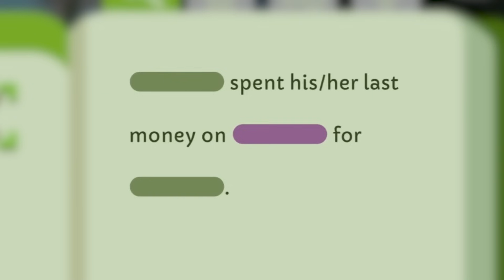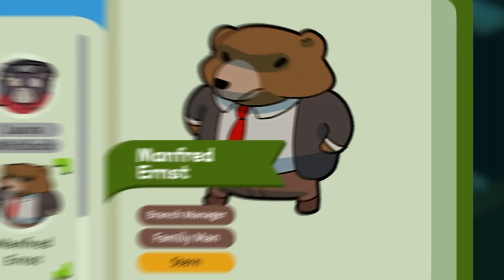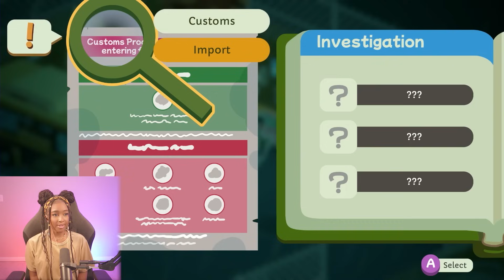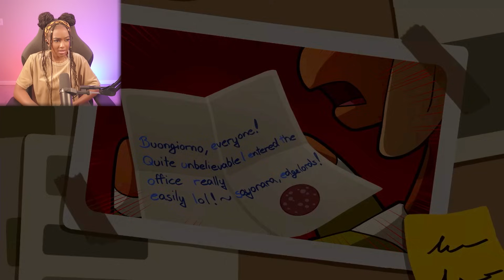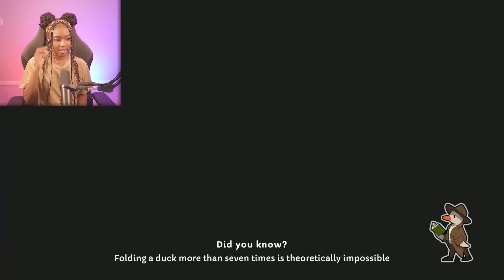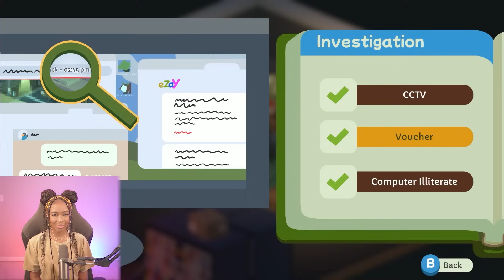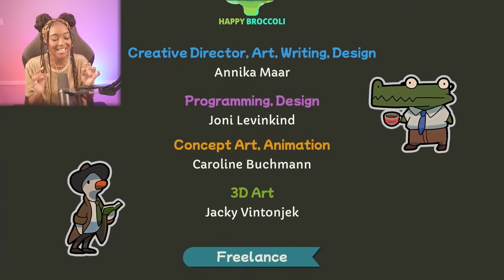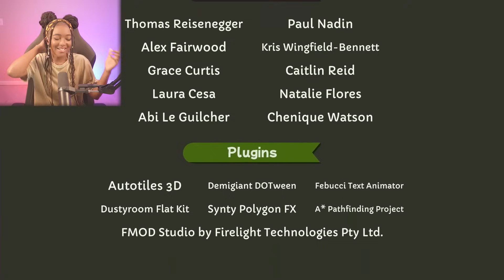Duck Detective: The Secret Salami IS A MASTERPIECE!!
Duck Detective: The Secret Salami Full Gameplay

Solving crime is no walk in the pond. You are a down-on-his-luck detective who also happens to be a duck. Use your powers of de-duck-tion to inspect evidence, fill in the blanks, and bust the case wide open! This is a short but twisty detective case.